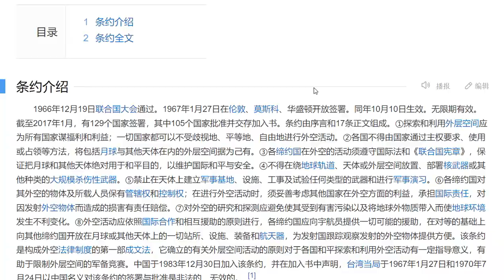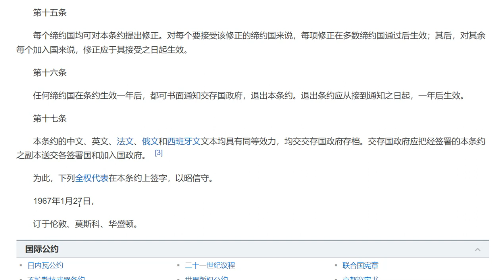念一念 《外层空间条约》（Outer Space Treaty）简称《外空条约》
因为有学员要求念一念 《外层空间条约》（Outer Space Treaty）简称《外空条约》
好久没认真教学的老师就来给大家念一念 Outer Space Treaty
Let's read the Outer Space Treaty (Mandarin Chinese) upon the request of my student!
对不起啊，老师最近忙着赚钱。